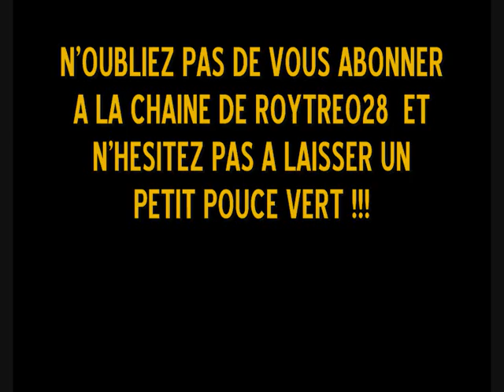[Mini-Jeux] Dragon-Escape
Bonjour à tous pour ce nouvel épisode de Mini-Jeux !!!
Bon visionnage.